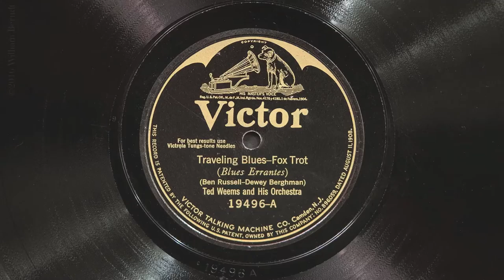Traveling Blues • Ted Weems and His Orchestra (Victrola Credenza)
Ted Weems and His Orchestra play "Traveling Blues" on Victor batwing record 19496-A, acoustically recorded October 21, 1924 in Camden, New Jersey, and played on a 1926 Victor VE-8-30X (Credenza) Orthophonic Victrola with a medium tone steel needle.